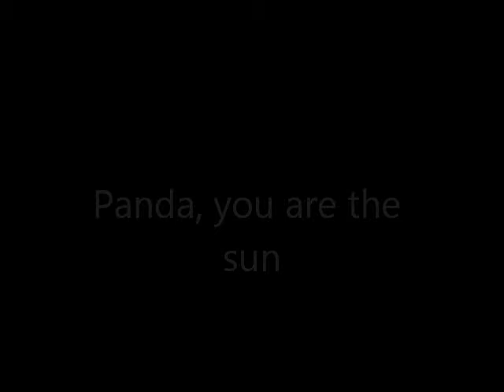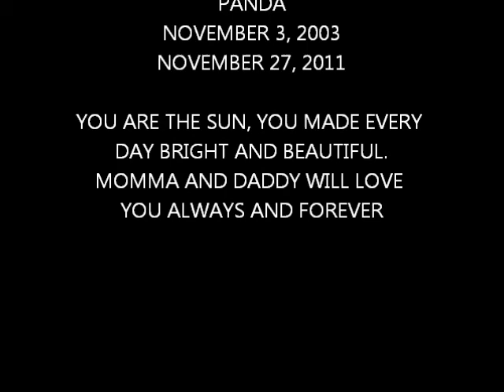Panda, you are the sun.wmv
Our much loved beautiful sheepdog Panda went to the rainbow bridge yesterday...this is my last tribute to  such a perfect dog and companion